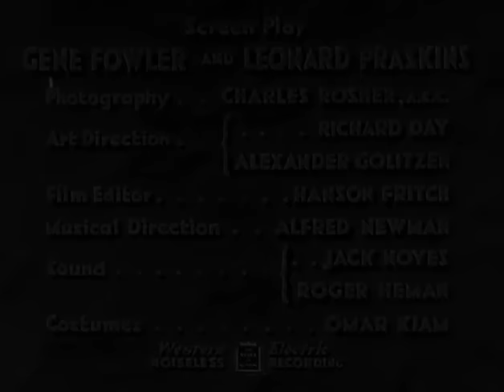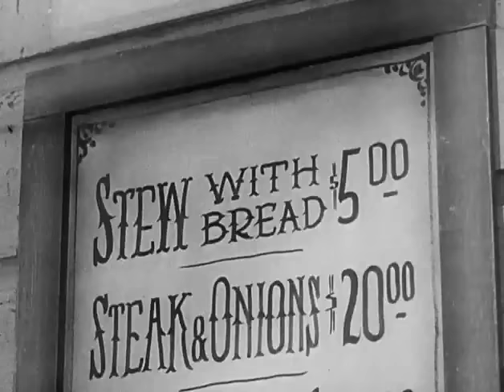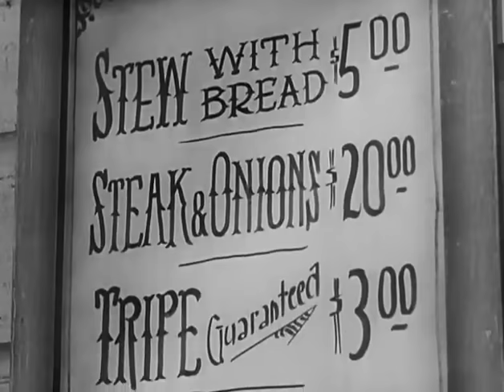⭐Películas clásicas en Español, Aventuras, Clark Gable, Loretta Young, Jack Oakie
Durante la fiebre del oro de Klondike, un viajero compra un perro para guiarle hacia el tesoro, pero reconsidera su viaje cuando encuentra a una mujer casada abandonada.

Reparto
Clark Gable, Loretta Young, Jack Oakie, Reginald Owen, Frank Conroy, Sidney Toler, James Burke, Charles Stevens, Lalo Encinas, Thomas E. Jackson, Russ Powell, Herman Bing, George MacQuarrie, Buck ...

Título original
Call of the Wild (La llamada de la selva)
Año
1935
País
Estados Unidos
Dirección
William A. Wellman
Guion
Gene Fowler, Leonard Praskins. Novela: Jack London

Compañías
20th Century Fox. Distribuidora: United Artists
Género
Aventuras | Animales. Perros/Lobos. Naturaleza. Zonas frías/polares
Grupos
Adaptaciones de Jack London

Cine clásico en Español
Películas clásicas en Español
Películas en Español
Películas de Clark Gable